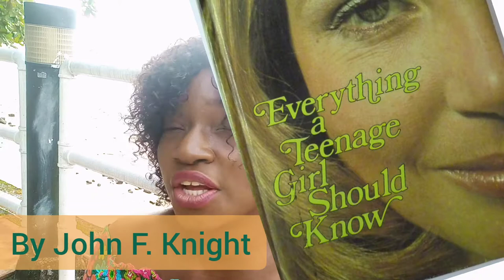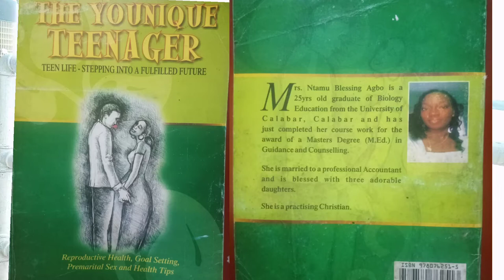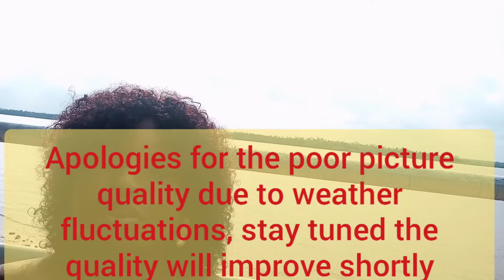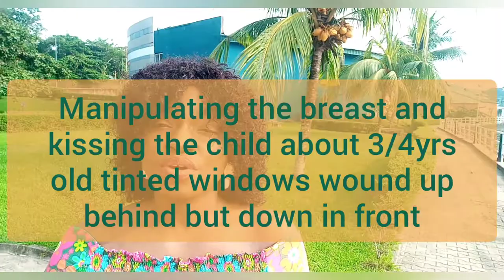Protecting children from sexual abuse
This video on sex education provides information on Sex education, when to start sex education, how to go about sex education, red flag signs of an abuser, protecting children from sexual abuse etc. It provides guidelines on how to broach the subject of sex with our children.